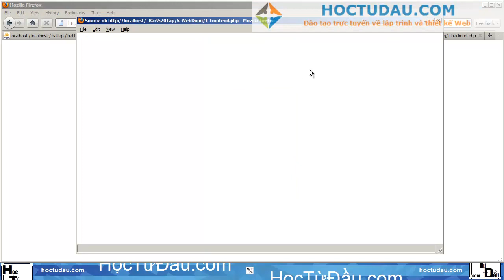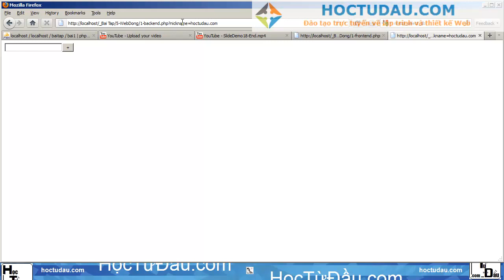5.3 - backend to insert - tạo giao diện admin để chèn dữ liệu